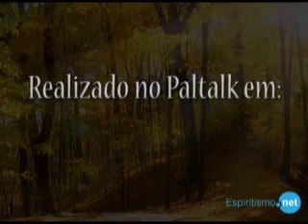Estudos Paltalk - Memórias de um suicida - Cap.3 - Parte 13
Participe conosco do próximo estudo! Acontecerá na sala Espiritismo Net Brasil na terça-feira, das 21:30 às 22:30, pelo Paltalk!